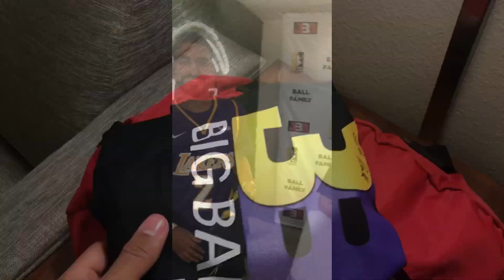I MET LAVAR BALL!!!! BIG BALLER BRAND POP UP SHOP VLOG!!!!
Rafa_cuhh
OG RAFA